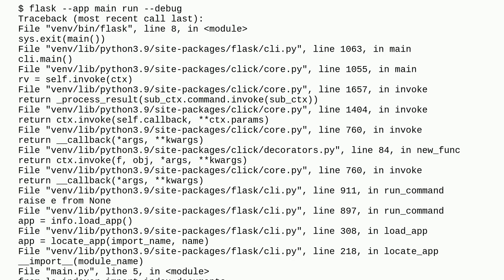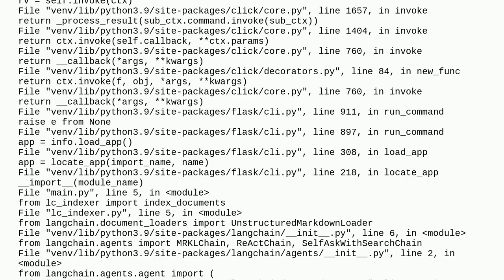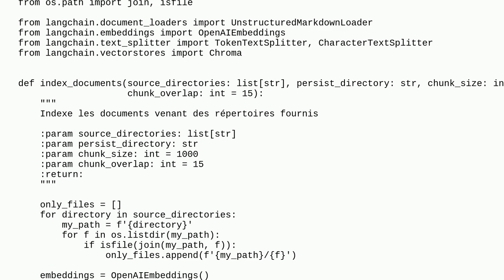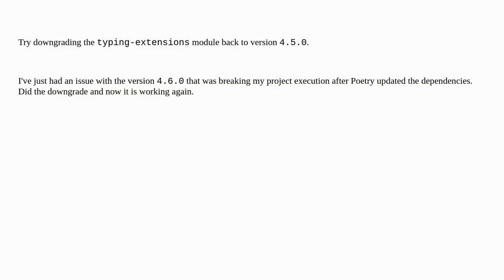TypeError: issubclass() arg 1 must be a class when importing langchain in Flask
A special thanks goes out to the community

  python-3.x flask pydantic py-langchain